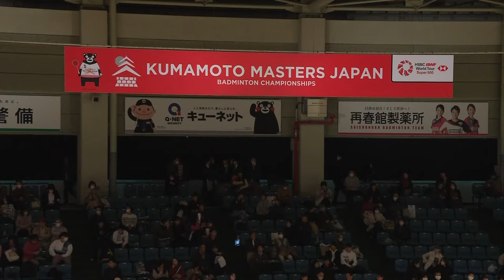Kumamoto Masters Japan 2023 | Tan/Muralitharan (MAS) vs. Hirokami/Kato (JPN) | R16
Kumamoto Masters Japan 2023 | Super 500
Women's Doubles | Round of 16
Tan/Muralitharan (MAS) vs. Hirokami/Kato (JPN)